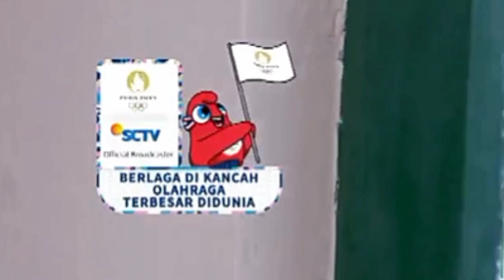D.O.G.S SCTV "Olimpiade Paris 2024" (Juli-Agustus 2024) | Official Broadcaster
D.O.G.S SCTV 34 Tahun XtraOrdinary
- Olimpiade Paris 2024 (Official Broadcaster)

Diambil dari Vidio - FTV Rerun Pangeran Keraton Mengejar Cinta - Minggu 22/07/2024"